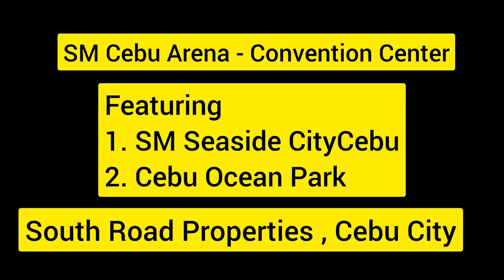Cebu ! Largest SM Arena & Convention Center much awaited Project ! South Road Properties Cebu City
Tour around sm seaside city in cebu city

Johnny Khooo